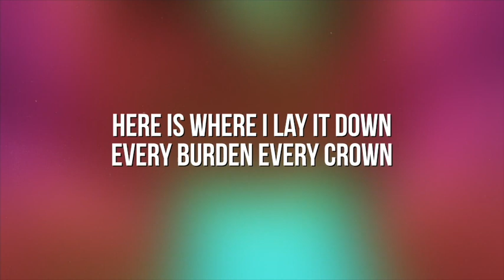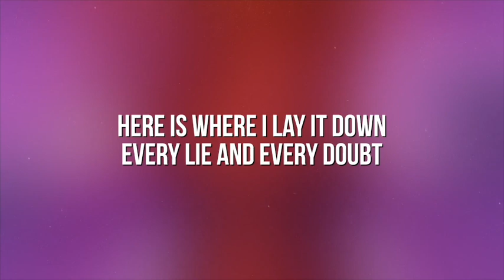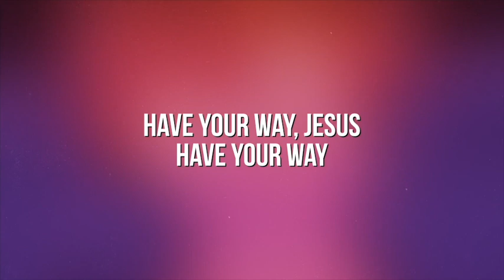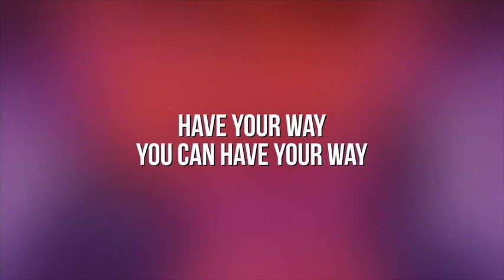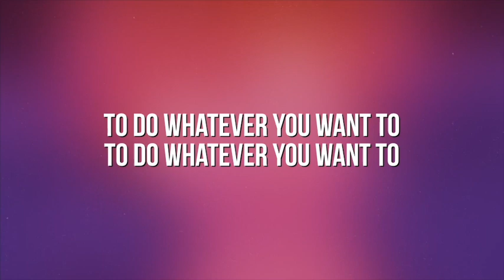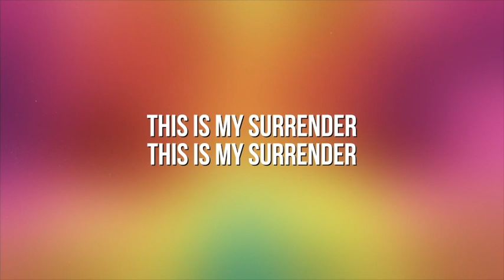Reality Church 8 31 24